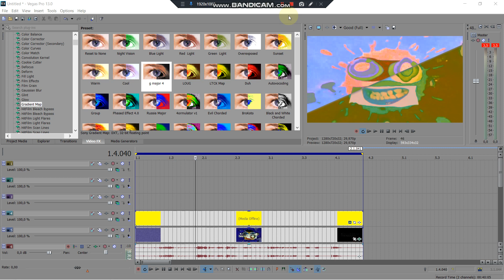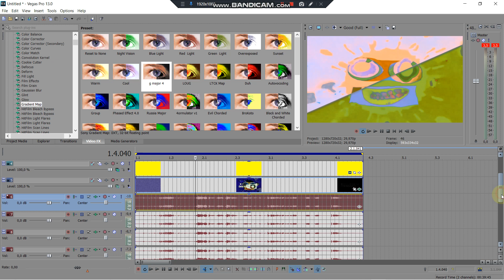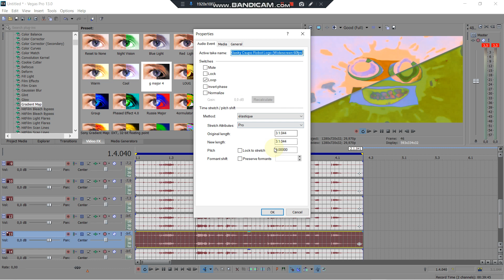How To Make My G Major 129